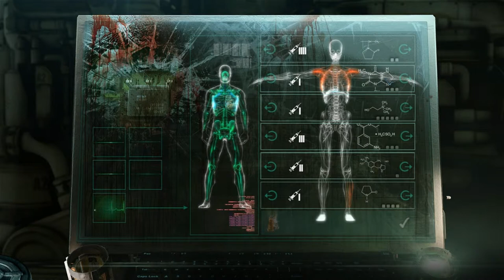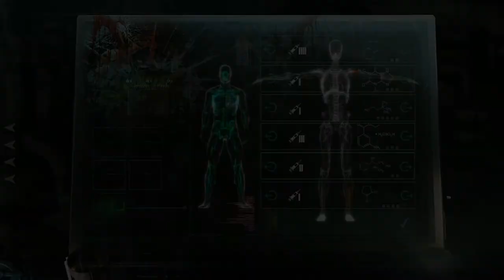STASIS - #14 - Zu früh geweckt ✰ Let's Play German Deutsch Gameplay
✰ STASIS ✰
Isometrisches Horror-Gore-Point-and-Click-Adventure von The Brotherhood und Daedalic Entertainment

STASIS ist ein Sci-Fi-Horror-Adventure-Spiel mit Point & Click, das aus einer einzigartigen isometrischen Perspektive gespielt wird. STASIS vereint eine grausige Erzählung mit Retro-Adventure-Gameplay. Kombiniere Gegenstände, interagiere mit Computern und löse Rätsel, während du die düstere Atmosphäre erlebst.

In der fernen Zukunft an Bord eines riesigen verlassenen Raumschiffes erwacht John Maracheck aus einem Stillstand, der sogenannten Stasis. Er muss neue körperliche und emotionale Grenzen bewältigen und die Rätsel um ihn herum lösen.

John hat enorme Schmerzen, seine Frau und Tochter fehlen und die Zeit wird knapp, als der Groomlake weiter in die wirbelnden blauen Methanwolken von Neptun stürzt.
HAUPTFEATURES
Herausfordernde und realistische Rätsel
AAA-Filmmusik von Mark Morgan komponiert (Fallout)
Sehr detaillierte isometrische 2D-Grafiken Klassische
Point-and-Click-Interaktion
Mehrere Figuren zum Einsetzen und Verwenden
Tod – John kann (und wird) auf die schrecklichsten erdenklichen Weisen sterben
Spezielle Gegenstände können auf John selbst angewendet werden, um es alles zu beenden
Ein holographischer Stripper
GESCHICHTE
Eine überzeugende dystopische Erzählung vereint diese ausgereifte Abenteuergeschichte. Greife auf Computer-Terminals zu und interagiere mit der Umwelt wie nie zuvor. Ein großer Teil der Hintergrundgeschichte und Informationen der Figur befindet sich auch auf den PDAs, die um die Leichen herum an Bord des Groomlake verstreut sind.
GAMEPLAY
Klicke, lese und interagiere, um die dunklen Ecken des Groomlake zu erforschen, um Inventar-Gegenstände und Hinweise zu sammeln, um Rätsel zu lösen, um weitere Fortschritte zu erzielen.
GRAPHIK STASIS
hat eine isometrische Bildästhetik, die Abenteuerspielen einen neuen Blickwinkel verleiht. Jede Szene ist individuell und detailliert erstellt, um die perfekte Kulisse für das düstere Abenteuer zu schaffen. Obwohl es eindeutig isometrisch ist, sollest du dich bereit machen für fesselnde Zwischensequenzen.
SYNCHRONSPRECHER
Die Geschichte entfaltet sich mit professionellen Synchronsprechern und einer steigenden Musik – emotional auf beiden Seiten. Die talentierten Sprachkünstler bauen die Tiefe jeder Figur auf, die du kennenlernen wirst.
MUSIK
Der legendäre Mark Morgan (Wasteland 2, Fallout) hat mitreißende Musik komponiert, die von Angst und Emotionen durchdrungen ist. Zusätzliche Musik wurde von Daniel Sadowski (Counter-Strike: Global Offensive, Warhammer) komponiert, der dem Soundtrack eine einzigartige filmische Note verliehen hat.

STASIS wurde über die letzten 5 Jahren hinweg liebevoll von Christopher Bischoff geschaffen. Im Jahr 2013 unterstützte ein erfolgreicher Kickstarter die Weiterentwicklung des Spiels.